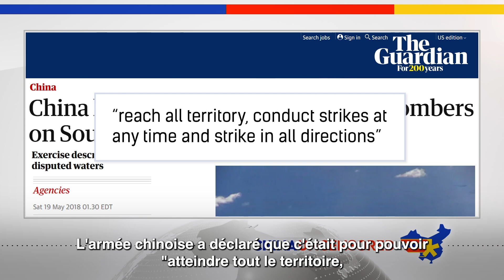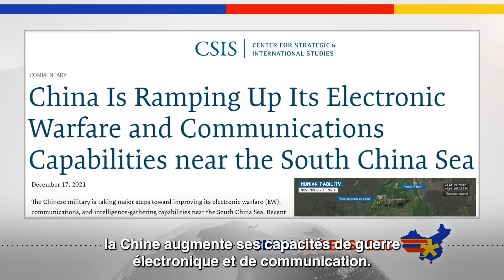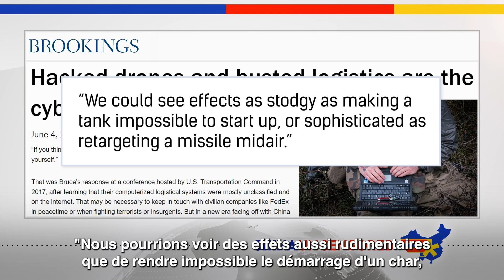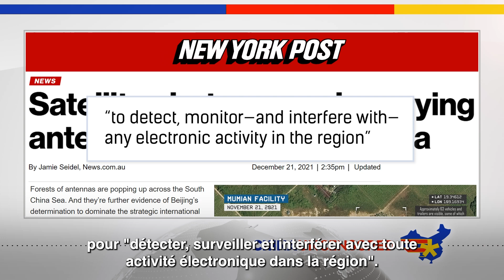[VOSF] La nouvelle arme secrète de la Chine en mer de Chine méridionale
✨ La Chine a lentement renforcé sa présence et ses capacités militaires en mer de Chine méridionale, ce qui inquiète ses voisins, ainsi que les États-Unis et leurs alliés, qui craignent que la Chine ne tente de prendre le contrôle de la mer de Chine méridionale et des territoires régionaux. L'une des choses les plus inquiétantes dont elle dispose dans cette région est une nouvelle arme secrète qui pourrait rendre inutile une grande partie des équipements militaires de pointe des États-Unis. Regardez cet épisode de Chine Non Censurée pour en savoir plus sur cette arme secrète, un incident qui pourrait prouver que la Chine l'a déjà testée sur des avions américains, et ce que cela pourrait impliquer pour la région.